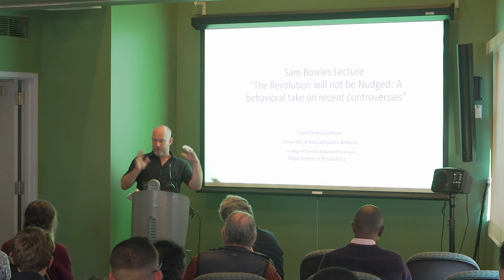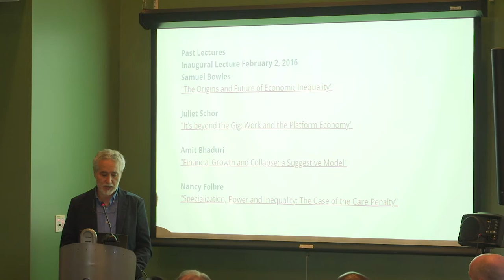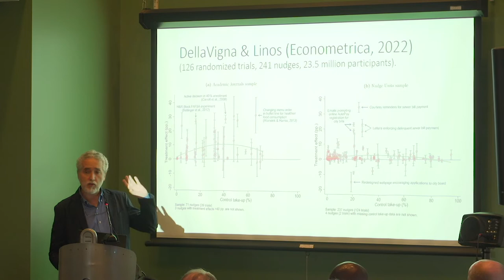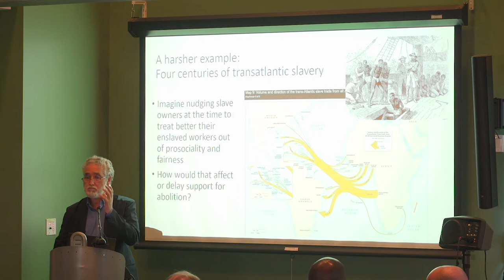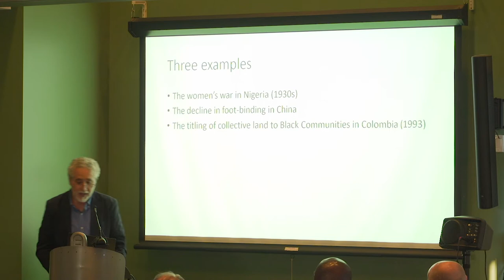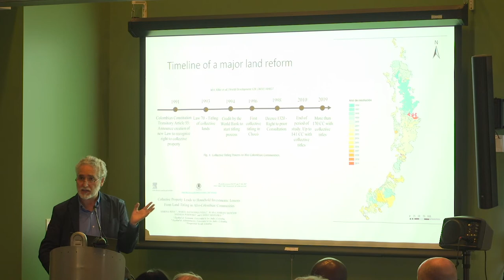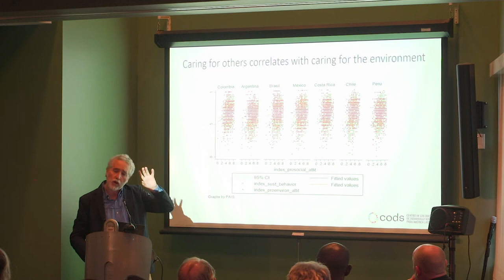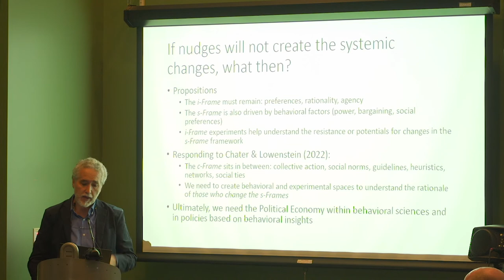Samuel Bowles Lecture 2022, Juan Camilo Cardenas